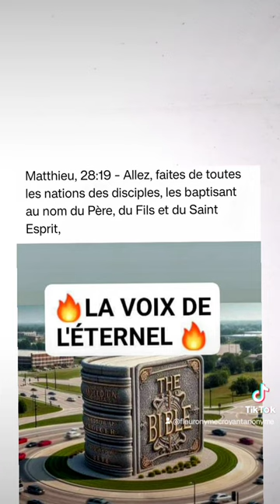🎁 Aujourd'hui au fil des jours je rend Gloire à Dieu en Parole & prière: 9 novembre 2024